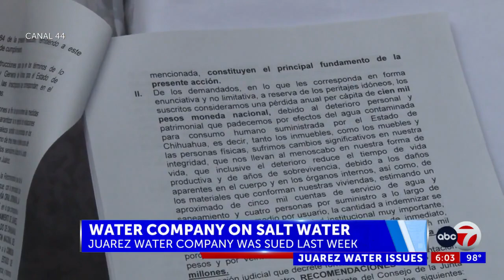Juarez Water Company responds to allegations of salty water in the Anapra area